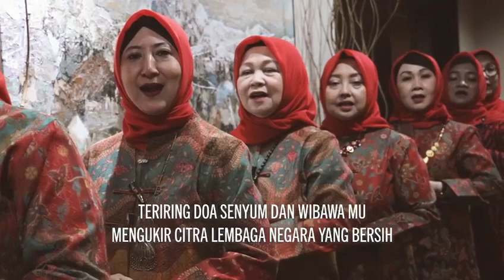HYMNE IIPOJK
HYMNE IIPOJK (Ikatan Istri Pegawai otoritas Jasa Keuangan)